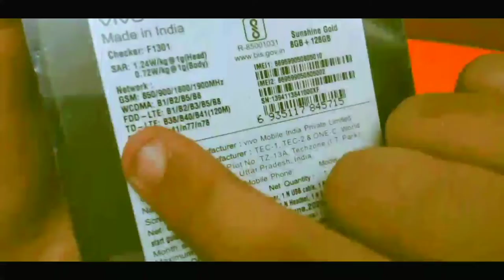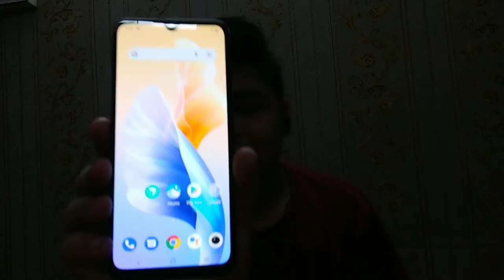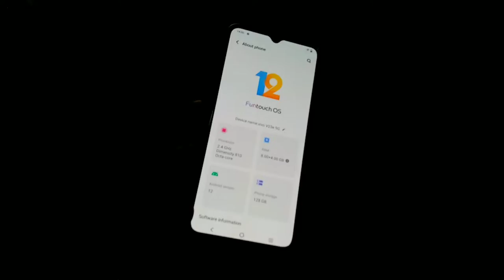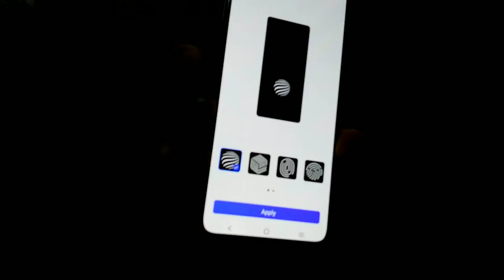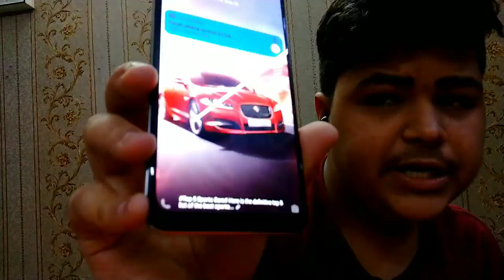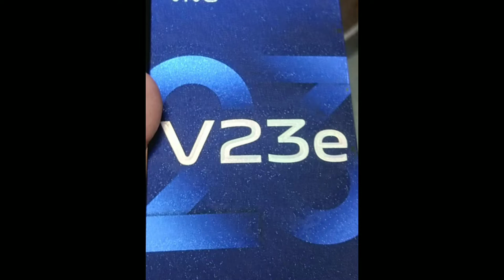Unboxing Vivo V23e 5G - This Vivo Phone is Interesting ! ⚡ 44 MP front 📸 | Tech UnFiltered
vivo V23E comes with Dimensity 810, 44MP front AF camera and 44W charging. Watch this video to know more.

September ka Bwaal !! Top 10+ Best Upcoming Mobile Phone Launches⚡September 2022

I hope you enjoyed this video
hit likes.

lots of  ❤️